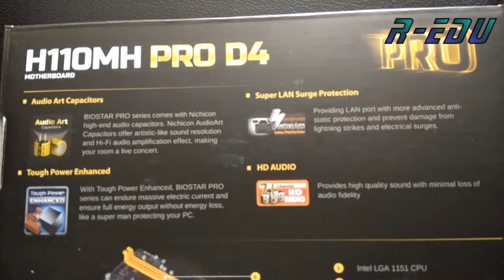BIOSTAR H110MH PRO D4 MOTHERBOARD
BIOSTAR H110MH PRO D4 Brand New Motherboard Review along with Unboxing of the Biostar H110MH Motherboard.